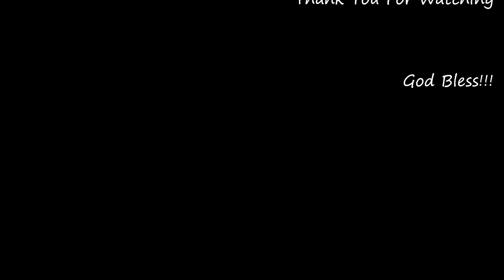Bituing Marikit - Nattie J. Toledo (Filipino Song)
Bituing Marikit

Composer: Abelardo, Nicanor
Lyricist: Servando De los Angeles
Performer: Nattie J. Toledo

Key / Mode: F minor - F major
Genre: Songs of Love and Courtship
Form: Danza
Style: Light Classical
Historical Period: American Period
Date of Composition: 1926
Movie Scoring: Used in the movie "Bituing Marikit" (1937) by Carlos Tolosa, starring Elsa Oria. Released by Sampaguita Pictures.
About the Song: In the sweeping rhythm of a danza, the song depicts a passionate lover who compares the beloved to an "unreachable star shining in the night of life," who begs "to be thrown a ray of light, or be allowed to drink from the pure stream of love." Composed by Abelardo for the Tagalog sarswela "Dakilang Punglo" (Magnificent Bullet)